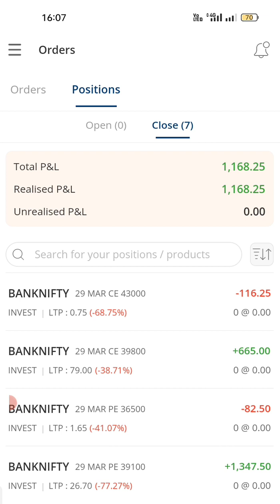intraday live trade profit 1150 Rs